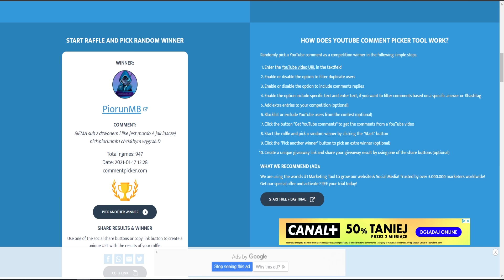NOWE DARMOWE BMW W JAILBREAK!! WBIŁEM 10 LVL | ROBLOX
10% TANIEJ WSZYSTKO Z KODEM: MENDI

Dobijamy 200000 subów!!